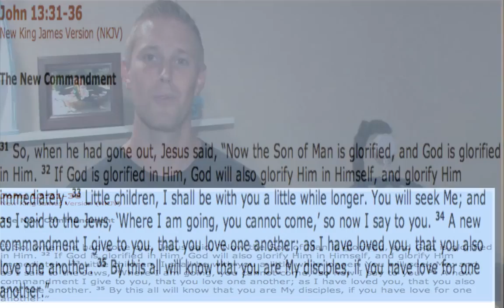Soon to be Father, Pastor Isaac Friedel talks about Fatherhood, Shore Christian Center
Soon to be Father Pastor Isaac Friedel talks about Fatherhood.  For more information about Shore Christian Center please go